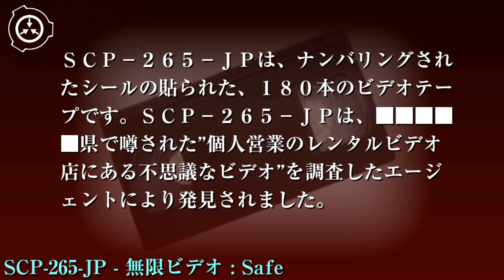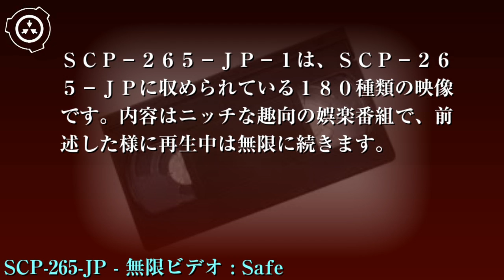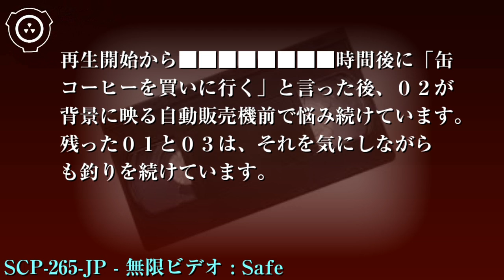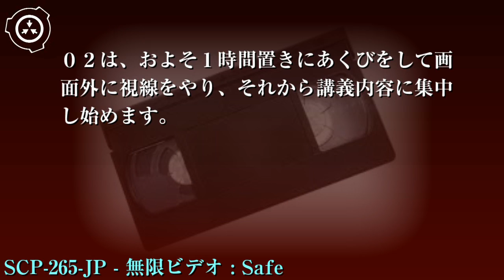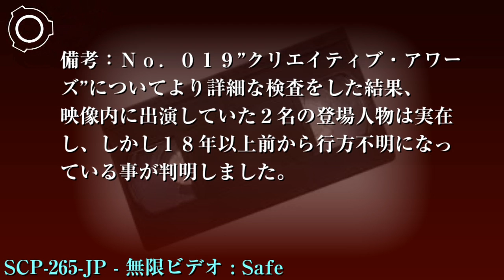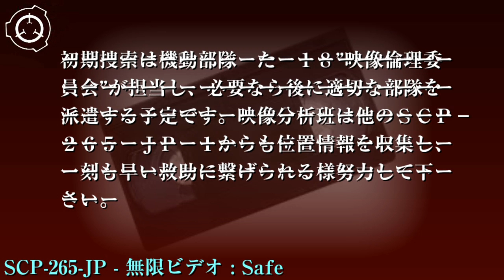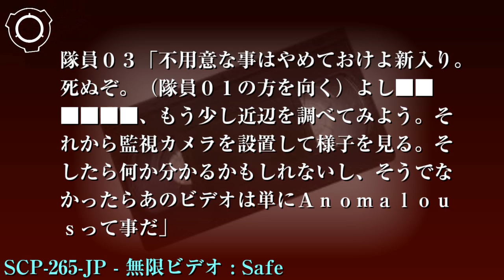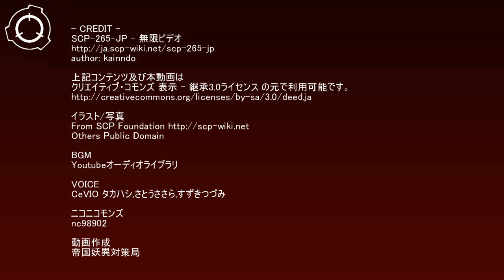SCP財団機密データ：SCP-265-JP - 無限ビデオ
特別収容プロトコル:SCP-265-JPは、鍵のかかった保管金庫に収容されます。閲覧にはレベル3以上の研究員2名の許可が必要です。現在、SCP-265-JPの全研究は、永久的にその映像と精製方法の分析に留まります。